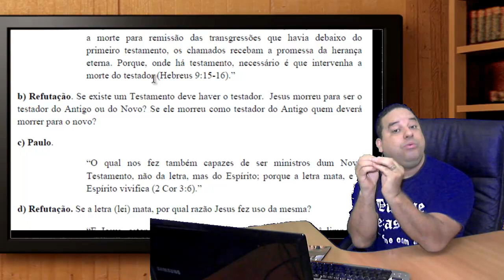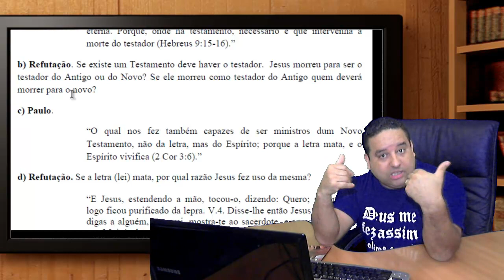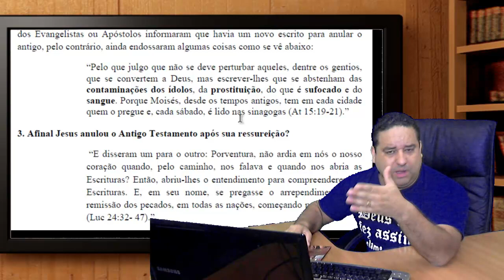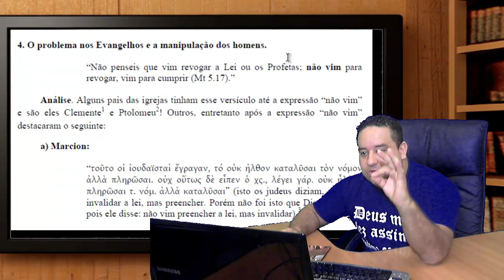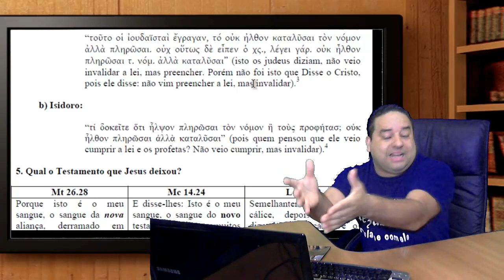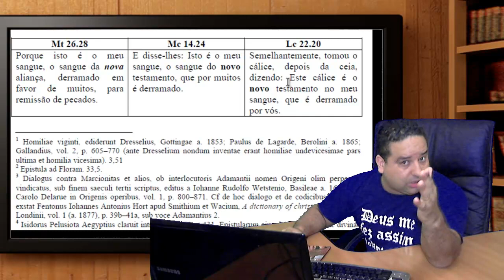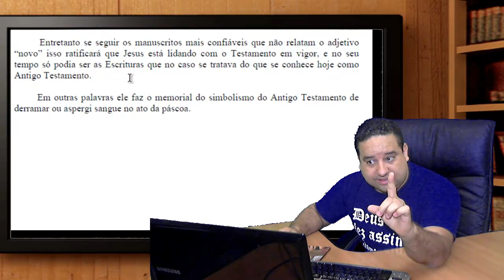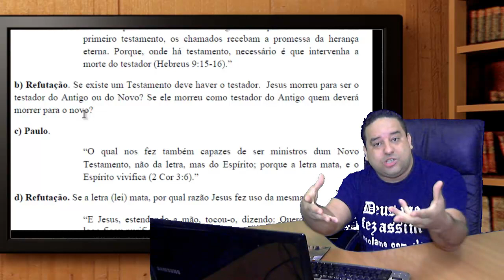Após a ressurreição de Jesus, surgiu o Novo Testamento?